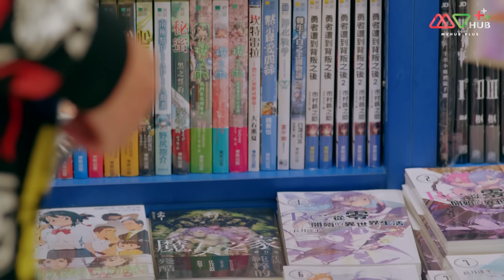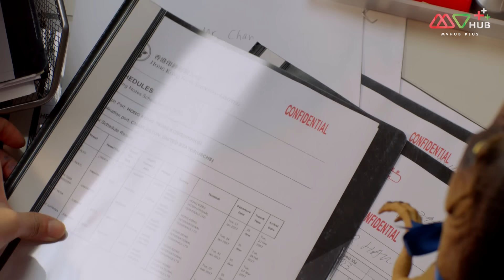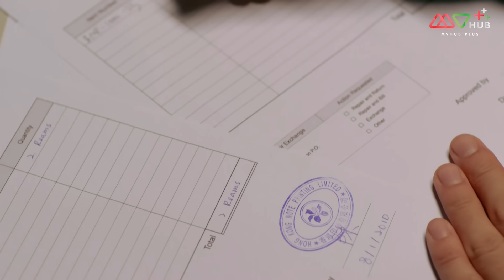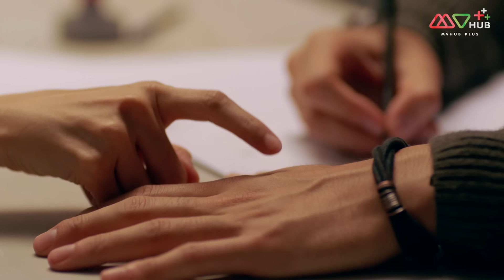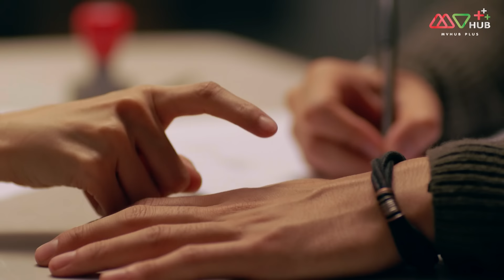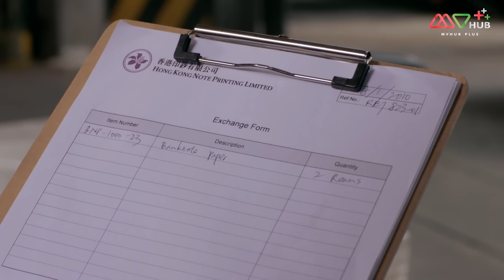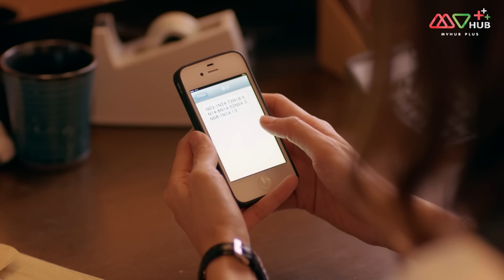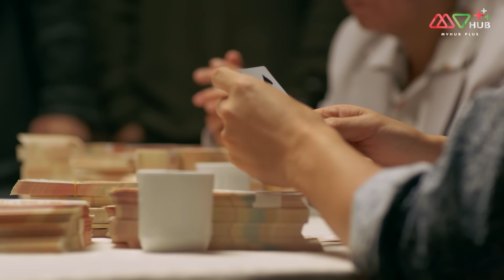เปิดแผนล่ามาเฟียโหด ภาค 2 ( LINE WALKER THE PRELUDE ) [ พากย์ไทย ] l EP.12 l TVB Thai Action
หัวหน้าจั๋วพาลูกน้อง5 คนมาสืบคดีที่ของภาคีที่กรุงเทพแต่ลูกน้องทั้ง5 กลับต้องมาทิ้งชีวิตไว้ที่เมืองไทยฉางซิ่งได้เว่ยเต๋อซิ่งเป็นหัวหน้าคนใหม่โดยที่เขาบีบพ่อตัวเองออกไปซินฮวนสี่ตกลงจะเป็นสายให้ตำรวจในฉางซิ่งต่อในขณะที่เพื่อนร่วมงานหัวหน้าเฉินและภรรยาต้องมาจบชีวิตกลางทางเล่อขอเข้าร่วมแก็งฝูเหอของซินฮวนสี่เพราะมีศัตรูร่วมกันคือซิ่นแก็งฉางซิ่งแต่ก็ยังคาใจเรื่องซินฮวนสี่มีส่วนทำให้แพ็คกี้ต้องตายหรือเปล่าจั๋วข่ายยอมลาออกจากการเป็นตำรวจเพื่อแฝงตัวเข้ากลุ่มฉางซิ่งเพื่อสืบหาตำรวจเลวและให้จูจื้อปินเข้ารับตำแหน่งแทนจั๋วข่ายโดยที่จั๋วข่ายได้สมัครเป็นบอดี้การ์ดของลี่และถูกจ้างเค้าก็ถูกซิ่นทดสอบโดยการแข่งประกอบปืนหากจั๋วข่ายตามซิ่นทันซิ่นจะยอมรับในความสามารถของเค้า จูจื้อปินถูกมาดามจางสั่งให้ทำภารกิจลับบ่อยๆจนสุดท้ายจึงทำให้จูจื้อปินรู้ว่ามาดามจางเป็นตำรวจเลวที่ทำงานให้ฉางซิ่งแต่จูจื้อปินก็ถอนตัวไม่ได้เนื่องจากหลงกลของมาดามจางไปเสียแล้วเค้าไม่อยากเสียตำแหน่งหน้าที่การงานไป ส่วนจั๋วข่ายถูกลี่จับได้ว่าเป็นสายลับเลยจบงานบอดี้การ์ดส่วนตัวของลี่เพียงเท่านั้นและได้กลับเข้ามาเป็นตำรวจในตำแหน่งเดิมอีกครั้งจากความช่วยเหลือของเส้าเฟิงฆ่าตำรวจเลวอย่างต่อเนื่องจนได้รับบาดเจ็บซูเหมยตัดสินใจบอกเรื่องนี้กับจั๋วข่ายและรับตัวเส้าเฟิงมาในที่ปลอดภัยแต่พวกเว่ยเต๋อซิ่นตามล่าทำให้เส้าเฟิงหนีไปอยู่กับซินฮวนสี่อีกครั้ง

นำแสดงโดย : เหมียวเฉียวเหว่ย,เฉินหาว,ชวนชวน,หยวนเหว่ยหาว,โจวไป๋ฮาว,หวงชุ่ยหลู,ฉวู่เซี้ยวฉง,ม่ายหมิงซือ
ผู้กำกับ : ซูว่านชง

👍  รับชมต่อเนื่องแบบไม่มีโฆษณาคั่นได้ที่ แอปพลิเคชัน MVHUB+ 🎬

📌 ติดตามข่าวสารทุกความเคลื่อนไหวที่ Facebook : TVB thai Action คลิก